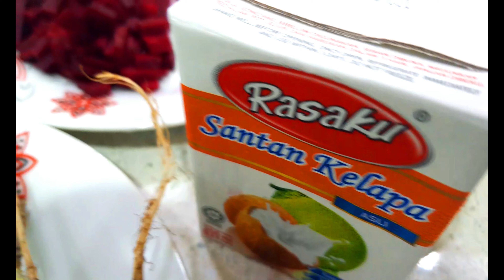HOW TO DO EASY BEETROOT PULAO / BEETROOT PULAO SENANG & SEDAP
INGREDIENTS
4 CUP BASMATI RICE
SMALL BEETROOT  ( 1/2 CUT INTO CUBES AND ANOTHER 1/2 SHRED
COCONUT MILK - 3 TBS
GARAM MASAL POWDER - 1TSP
PUDINA LEAVES
CORIANDER LEAVES
FROZEN / FRESH PEAS
GHEE
WATER

TEMPER :
CLOVE
STAR ANISE
BAY LEAVES
CUMIN SEED
CARDAMON
CINNAMON